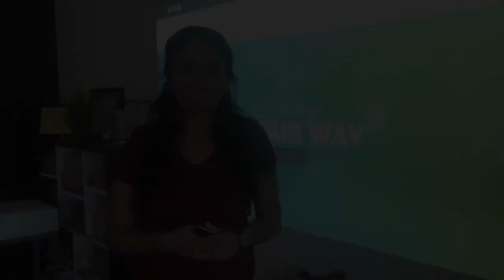Samriddhi Pandey thanks Sushma Mahajan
Siddharth Dhasmana thanks Siddharth from Earthyantra Energy